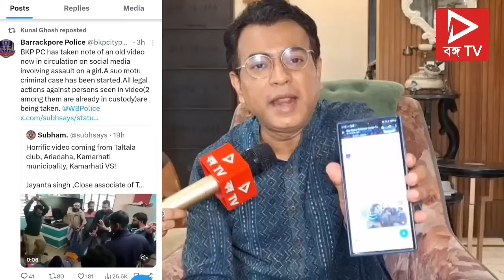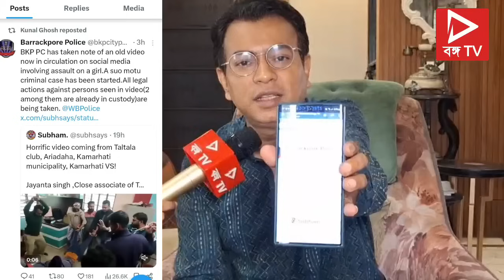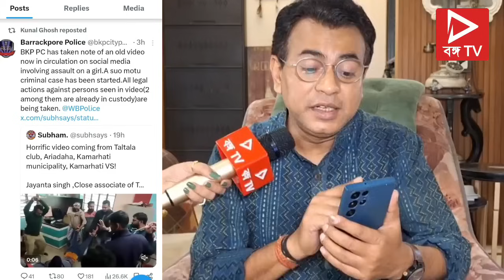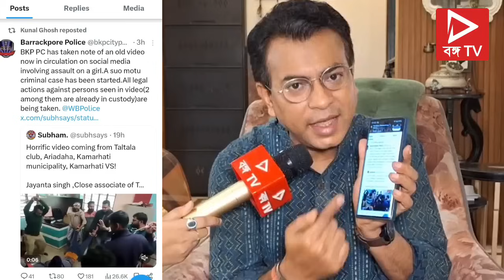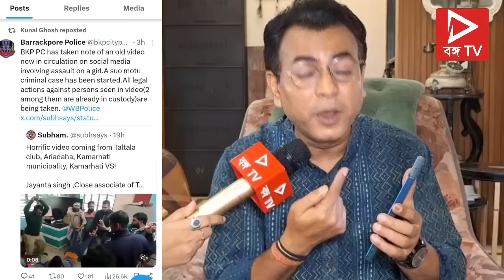Rudranil Ghosh: "যে যত পেরেছে কামিয়ে নিয়েছে" মমতার এই মন্তব্যে ধুয়ে দিলেন রুদ্রনীল ঘোষ